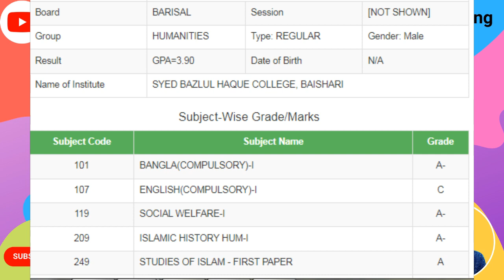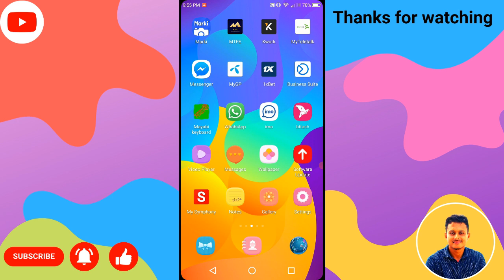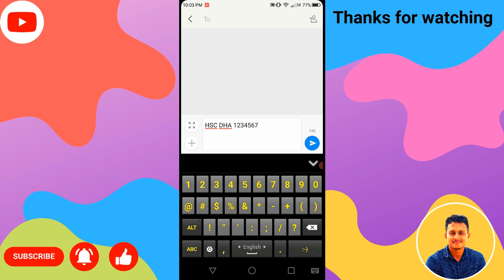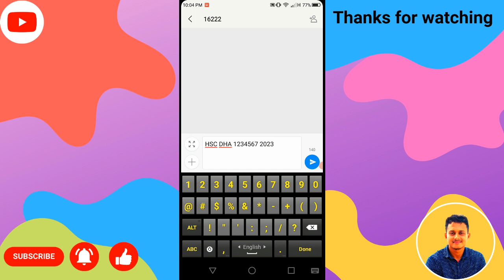HSC Result By SMS 2023 | HSC Result Kivabe Dekhbo 2023 | এইচএসসি রেজাল্ট ২০২৩